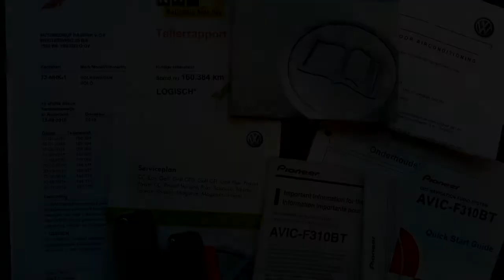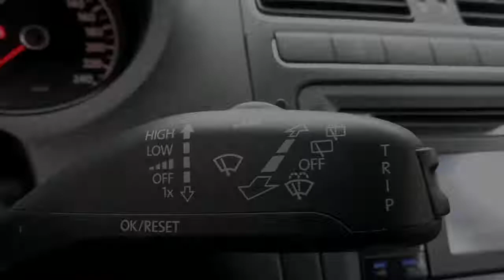Volkswagen Polo 1.2 TDI 5Drs Navi Airco Cruise Lmvlg Bluemotion Zgoh